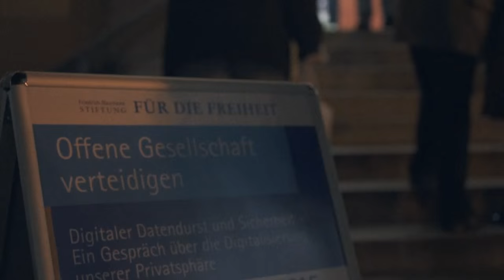Digitaler Datendurst und Sicherheit - Digitalisierung unserer Privatsphäre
Mit 80 Prozent Mehrheit beschloss der Bundestag eine verfassungs- oder europarechtswidrige Vorratsdatenspeicherung ohne empirische Belege für eine effektive Kriminalitätsbekämpfung.  Der Staat greift nach den Kommunikationsdaten seiner Bürger und argumentiert, die innere Sicherheit sei ansonsten in Gefahr. Facebook wird erfolgreich verklagt, weil die amerikanischen Server dem Sicherheitsbedürfnis der europäischen Nutzer nicht entsprechen. Die NSA spioniert mit einer Selbstverständlichkeit deutsche Spitzenpolitiker und deren Ministerien aus, ungeachtet dessen, dass wir Partner sind. Wie ist diese Datensammelwut zu bewerten? Stehen wir vor dem Totalverlust der Privatsphäre? Sabine Leutheusser-Schnarrenberger, Bundesjustizministerin a. D. und Mitglied des Vorstandes der Friedrich-Naumann-Stiftung für die Freiheit, im Gespräch mit dem Hauptstadtjournalisten Harald Baumer in Halle.